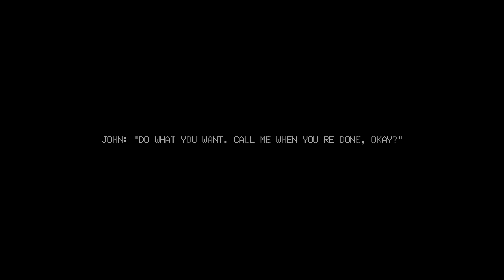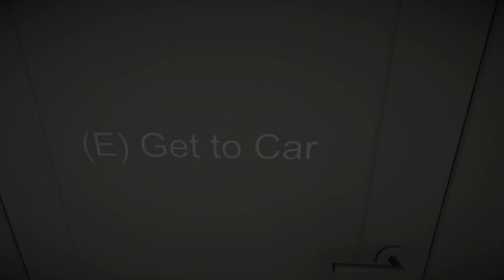It's Hiding In The Woods (Horror Game) - No Commentary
Your best friend Mike went to explore an old, apparently haunted hotel in a forest. But he didn't respond like he promised it. So you are going to find Mike in this creepy forest all on your own.Stay until the end to find out what happens, subscribe so you don't miss anything and thanks for watching.❤